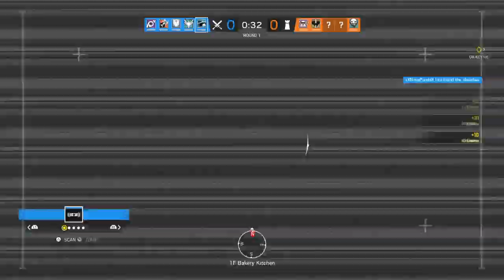Tom Clancy's Rainbow Six® Siege_20190225203741